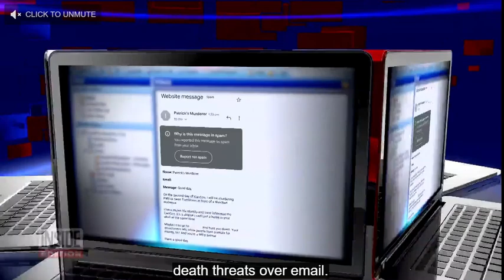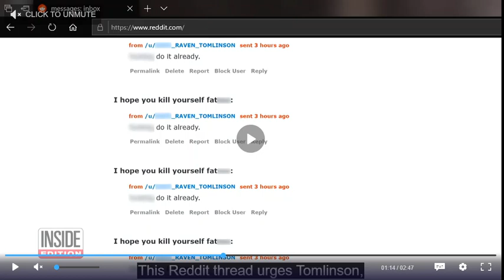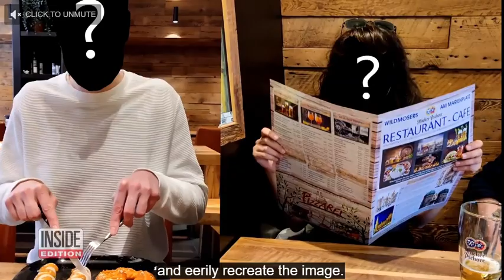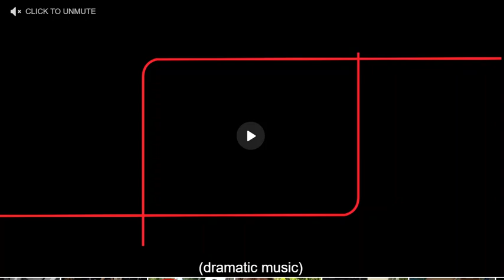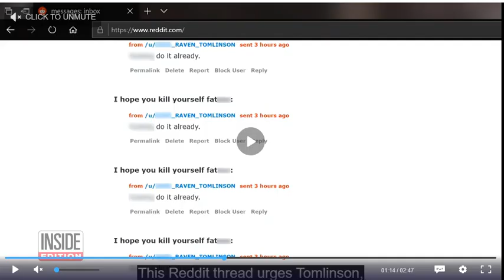Hard Hitting Journalism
Let's check out the Patrick Tomlinson saga as covered by Inside Edition. Will the trolls ever stop? Has Patrick learned to stop feeding him? What the hell is the deal with that shirt?!? All this and more in another rambling video from some idiot.